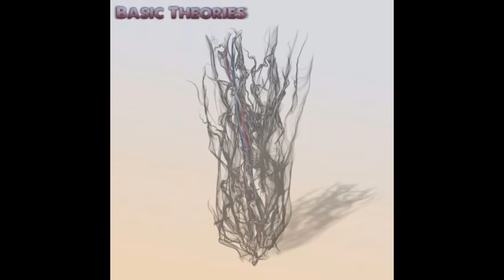Empire of imperfections